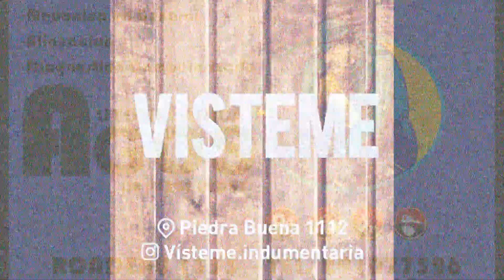GRUPO MB SEGUNDA SERIE FECHA 7 MIDGET DEL LITORAL 17-12-2022.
Pos.    N°                  PILOTO          Vtas    Total T°      Dif. 1°     Dif. ant    Mejor Tm      En Vta    Prom Vel.     Localidad

   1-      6             MAUTINO EUGENIO        8     2:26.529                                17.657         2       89,709        RAFAELA
   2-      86             OLMOS EMANUEL         8     2:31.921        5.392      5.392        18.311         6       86,505        RAFAELA
   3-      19              BACCI MARIANO        8     2:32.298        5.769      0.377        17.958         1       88,206        CORDOBA
   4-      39             GIRAUDO OSCAR         8     2:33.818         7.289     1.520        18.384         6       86,162        SUNCHALES
   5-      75         BATTAGLINO MAXIMILIANO    8     2:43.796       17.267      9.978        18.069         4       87,664        RAFAELA
   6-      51             DESTEFANI JORGE       8     2:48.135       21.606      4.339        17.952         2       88,235        RAFAELA
   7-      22             FELIPPA NICOLAS       7     2:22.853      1 Vuelta   1 Vuelta       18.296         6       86,576        FREYRE

  No clasificado (75% = 6 Vueltas)
          49         BARONETTO MATIAS                                                                       0          -          SAN FRANCISCO

 Notificaciones
  AUTO N 51 + PUESTOS POR FALSA LARGADA